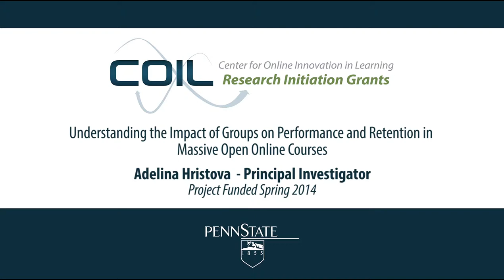The Impact of Groups in MOOCs: An overview with Adelina Hristova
Understanding the Impact of Groups on Performance and Retention in Massive Open Online Courses

Abstract: Massive Open Online Courses (MOOCs) are potentially powerful online innovations attracting a massive, global population. However, MOOCs are also notorious for their massive attrition rates – up to 90% (Breslow et al, 2013). The colossal number of forum posts and assignments submitted preclude faculty from providing individual feedback or meeting the needs of the huge and diverse student population. As a result, students feel lost and perceive the forums and courses in general as chaotic. We are attempting to solve this problem by forming online groups where interaction among students plays a central role in the learning process (Lipponen, 2002; Palloff, 1999). We have formed forty two groups in the PSU Creativity, Innovation, and Change (CIC) MOOC and will study effects of groups on the performance and retention of enrolled students. Groups were formed based on students’ preferred language to communicate with others, their intention to complete course assignments (all, most, some, or none), their preferred communication modes (asynchronous or synchronous, text or video/audio), and the best times to work with others. An “ad hoc” group was also formed, in which over 200 learners were invited to visit one of three “round the clock” videoconferencing rooms whenever they wanted to talk with others about the course.